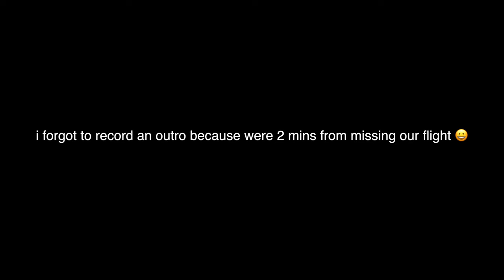I MET DUKE DENNIS IN MIAMI?!? | Vlog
OMG! You guys I had so much fun on this trip with my 2nd family 🫀 Shoutout to duke dennis for being hella cool! Where should I go next?

Duke Denni's Video!

Hi, my Chibi babies!